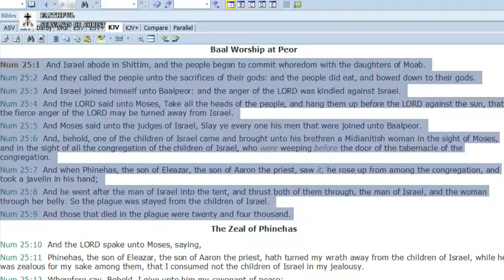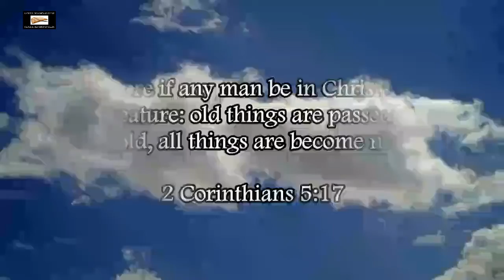Interracial "Marriage" Is Fornication (1 Cor. 10:8, Num. 25:1-9)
Compare 1 Corinthians 10:8 with Numbers 25:1-9.